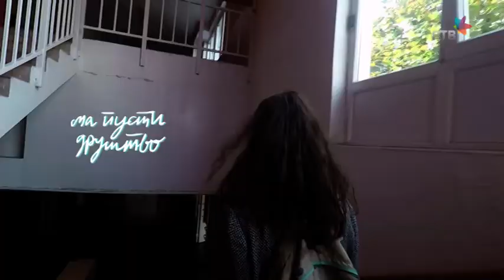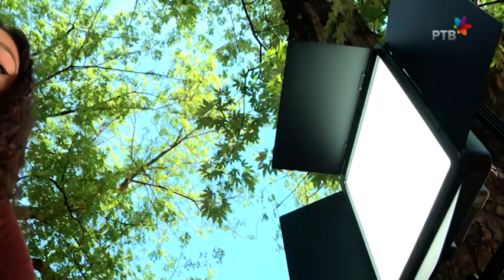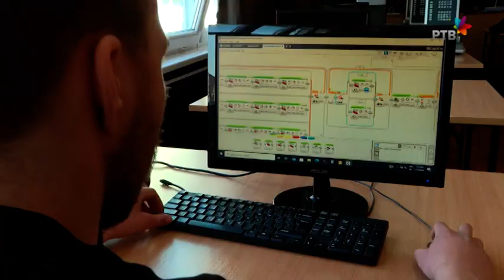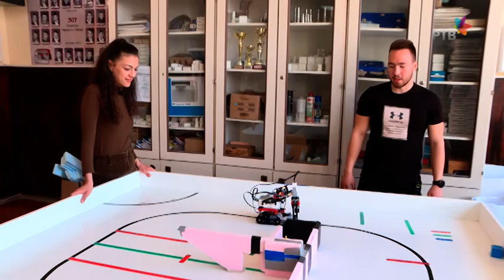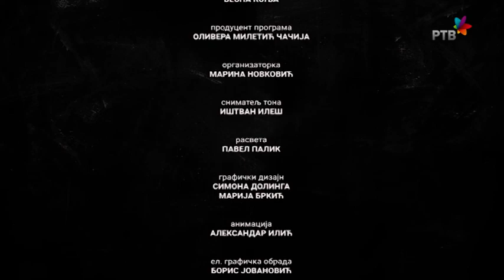Ja biram Zaključivanje bez ocena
Voditeljka: Mila Pajić
Urednica emisije: Vesna Konja